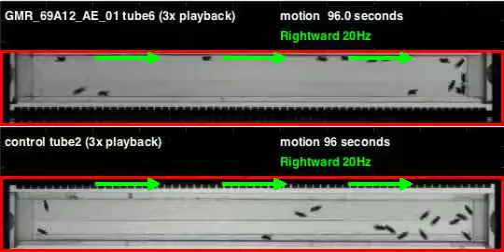GMR_69A12_AE_01_shi_Athena_20120601T150036 motion (seq3)